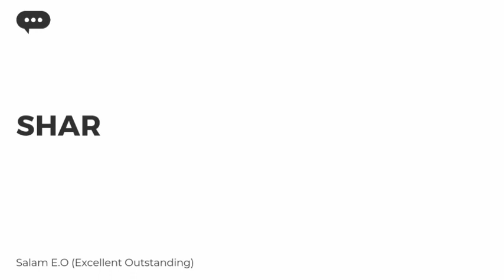Cara Bungkam Calon Agent Yang Banyak Alasan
Ada calon agent ngomongnya gak bisa jualan Asuransi, bisa nya cuma jualan barang.

Atau banyak alasan yang gak masuk akal di omongin pas kita mau rekrut.

Nah gimana cara jawabnya?

Simak video berikut ya!

Untuk info dan tips tentang Asuransi lainnya follow.